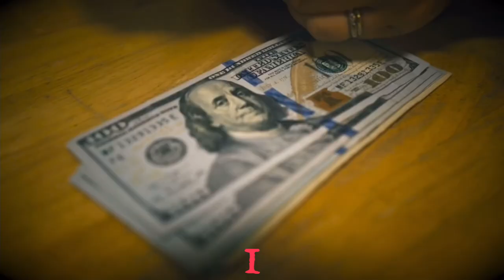Cocaine Shark 🦈 (2023) Kill Count